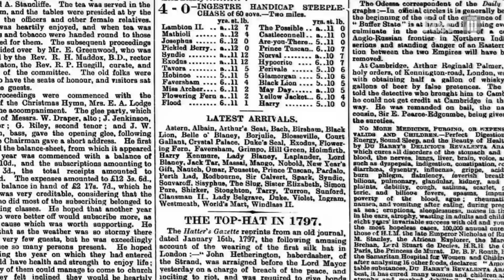Why It's Not A Royal Wedding Without Fancy Hats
One thing that literally stands out at British royal weddings are the hats and fascinators adorning guests’ noggins.

While hats have fallen out of style for everyday fashion, they have remained as tradition at fancy shindigs like royal weddings, horse races, and other British formal occasions.

This video was made in collaboration between BBC Three and Vox.